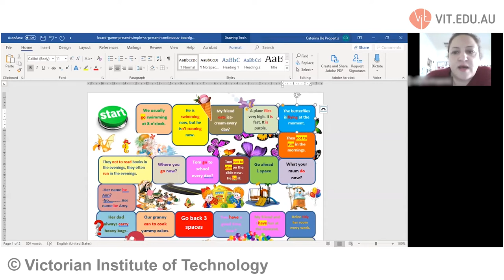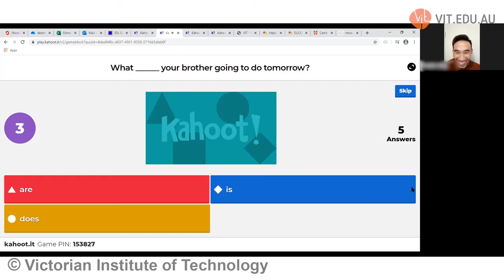VIT's ELICOS program